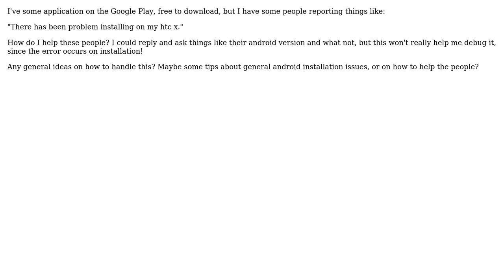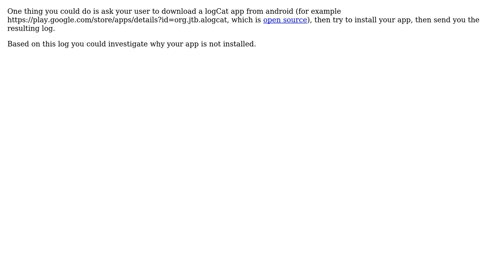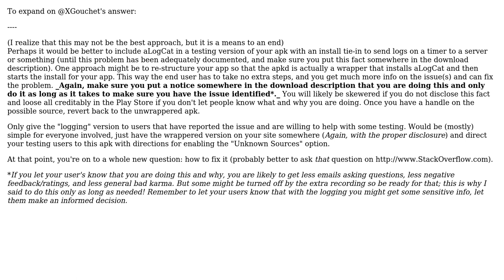Software Engineering: How to solve installation errors reported by users, on Android?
With thanks & praise to God, and with thanks to the many people who have made this project possible! | Content (except music & images) licensed under CC BY-SA | Music | Images & others | With thanks to user XGouchet user user717572 user Michael Kohne user Kingsolmn and the Stack Exchange Network Trademarks are property of their respective owners. You are responsible for your own actions.